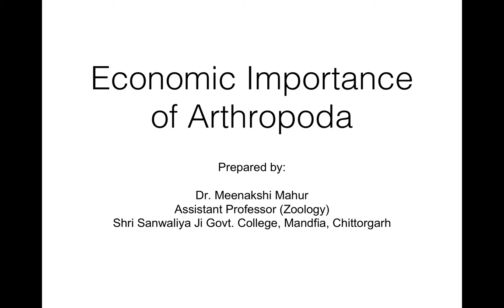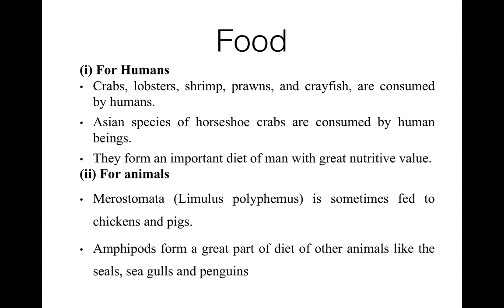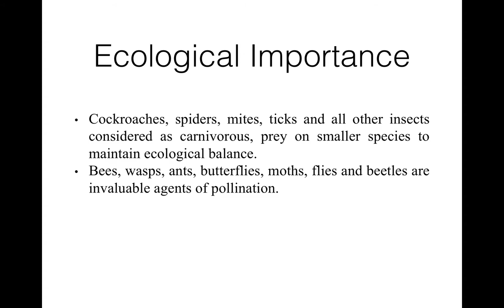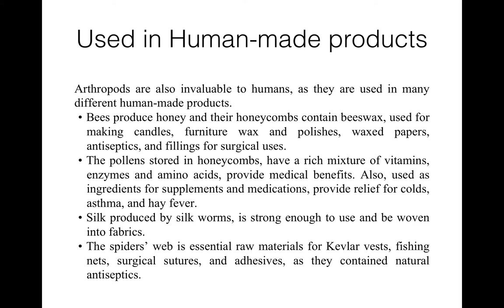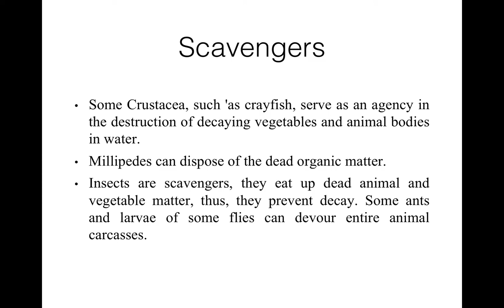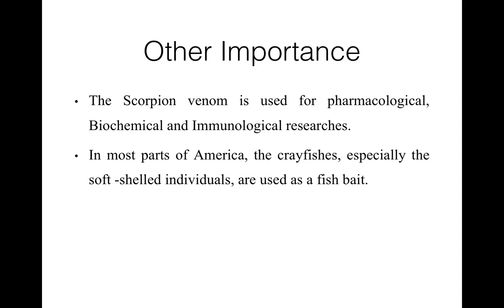Economic Importance of Arthropoda (BSc. I, Paper I) in English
By Dr. Meenakshi Mahur, Assistant Professor, Zoology, SSGCM